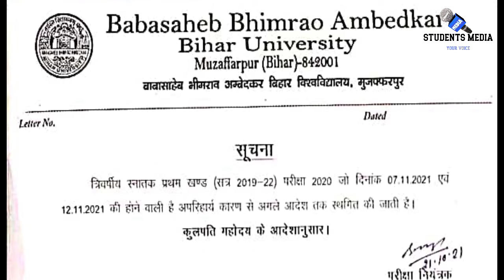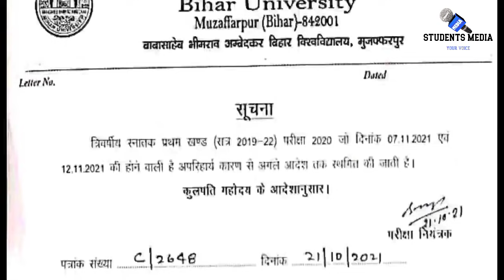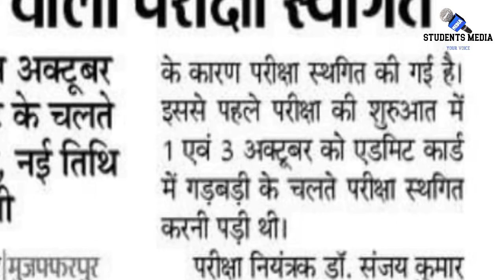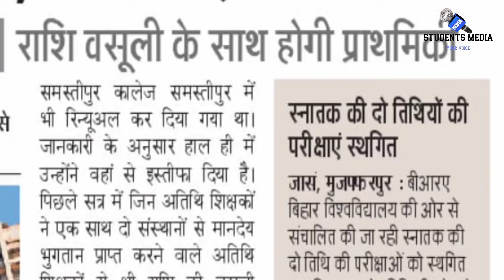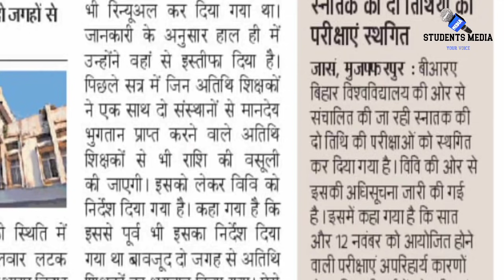why brabu postponed next 2 date exam: क्यों हुई 2 दिन की पार्ट-1 परीक्षा स्थगित, देखे रिपोर्ट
owner.